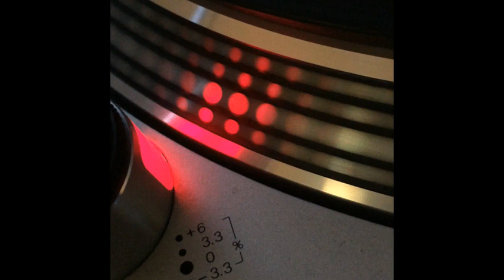Genlog - Area 747 - 1993